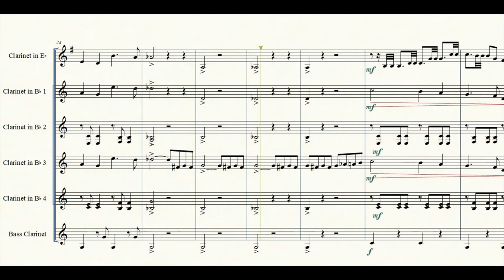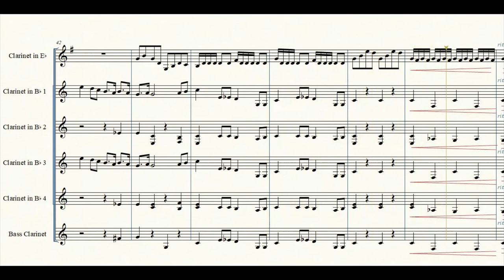Preludio da 'La Traviata' di Verdi | Spartito gratis per ensemble di clarinetti